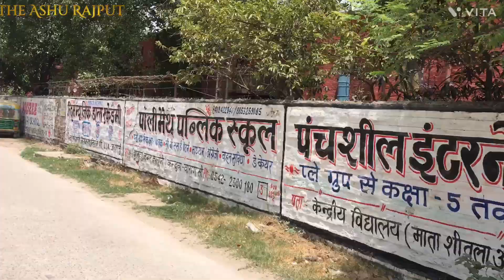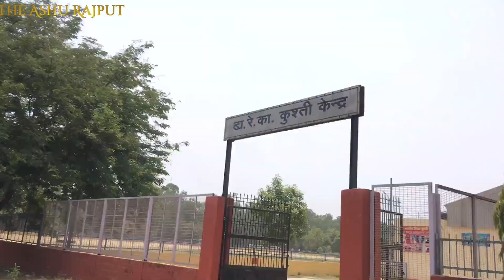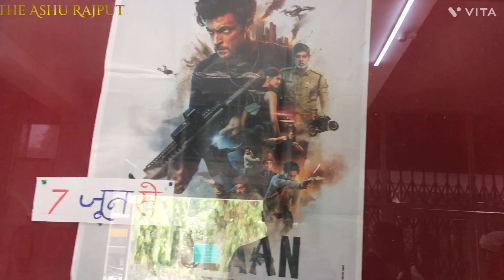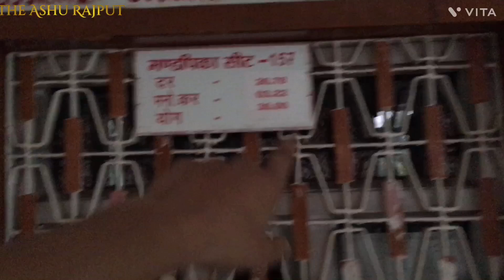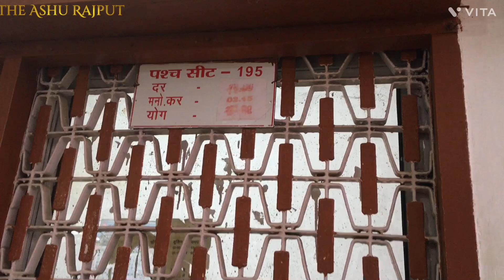30रूपये मे फूल मूवी फूल ac सिनेमा हॉल BLW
Dlw cinema hall
Cinema hall Varanasi
Cinema hall in dlw campus